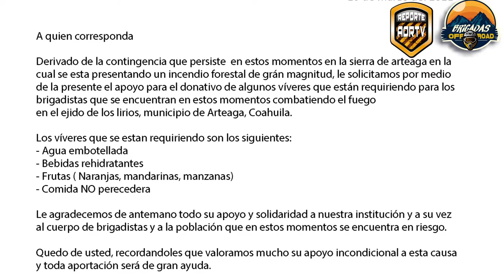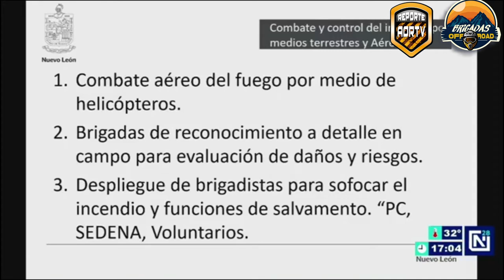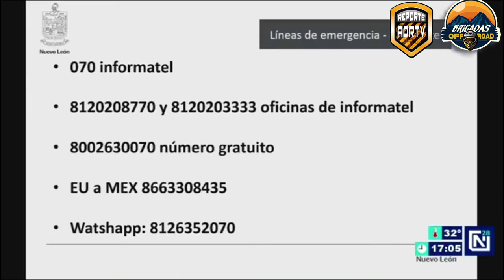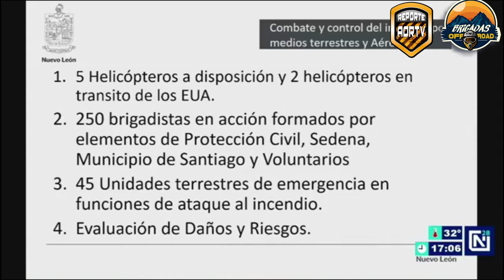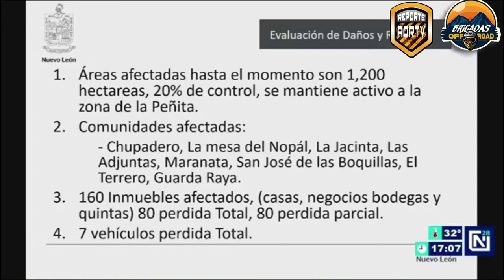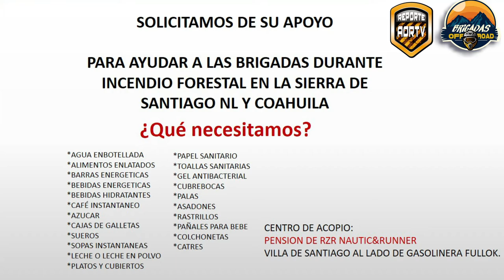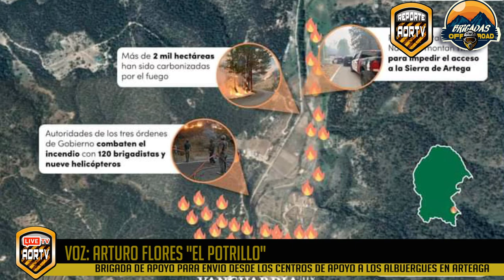Incendio en la sierra de Arteaga yd e Santiago!!! Reporte especial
Reporte especial con la platica de diversos actores que se suman tanto de Nuevo León como de Coahuila para atender al incendio que esta afectando a cientos de hectáreas en la sierra, una situación que involucra a toda la población y donde la Comunidad Outdoor y de OffRoad se suman para ofrecer apoyo, es momento de apoyar a la brecha, hagamos offroadresponsable TomaElControl Can-Am Monterrey Can-Am Saltillo Armadillos Motoclub Correcaminos ATV Racing Team Oficial Patronato de Bomberos Coahuila Región Sureste